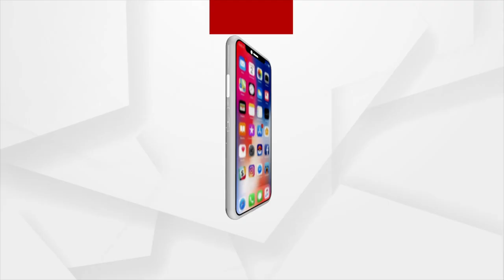State BJP president Sameer Mohanty listened to the PM Modi's Mann ki Baat